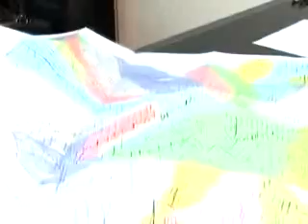Sílvio Mendes diz que o vereador Ferreira está rompido com o PSDB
O prefeito declara que há três meses o Vereador José Ferreira não fala com ele. Confira na reportagem de Elivaldo Barbosa.